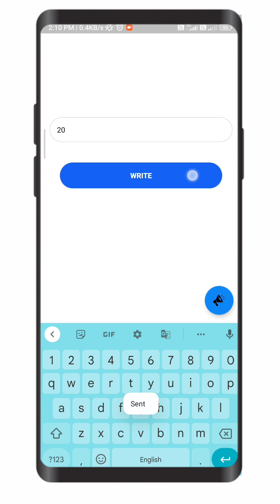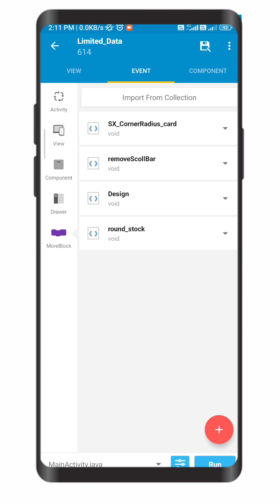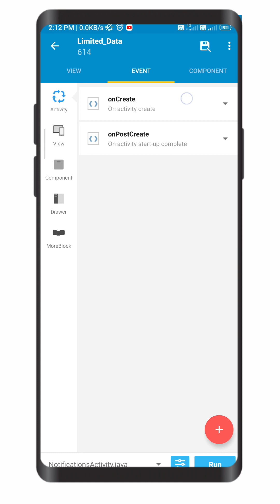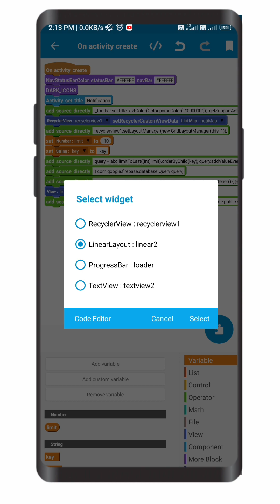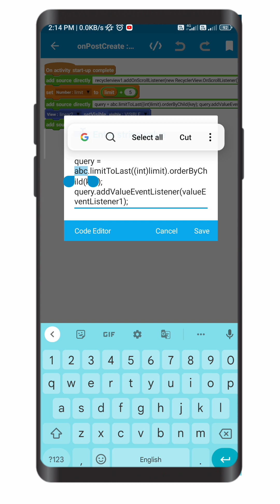Load Limited Data In Sketchware | How To Load Limited Data In Sketchware | Sketchware Tutorial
In this video we’ll Tell you about:
- How To Load Limited Data In Sketchware
- Load Limited Data In Sketchware

Our Channel Is About Sketchware Apps. We Cover Lots Of Cool Stuff Such As App Development, Sketchware App and How To Make App In Sketchware